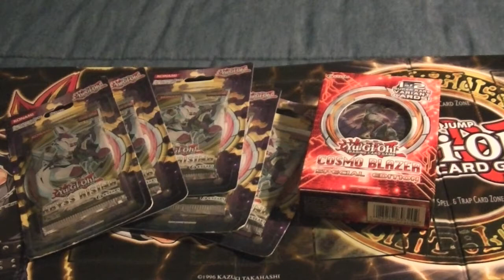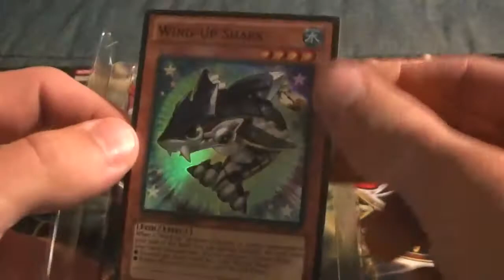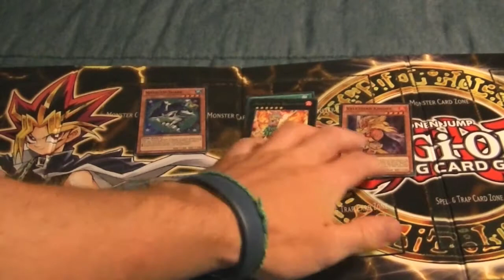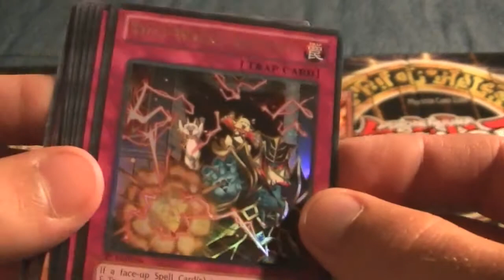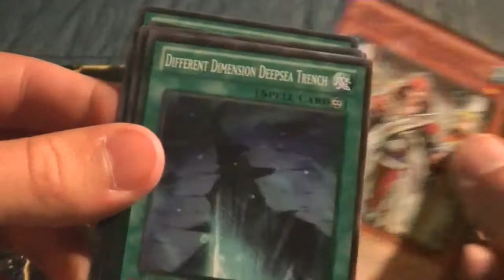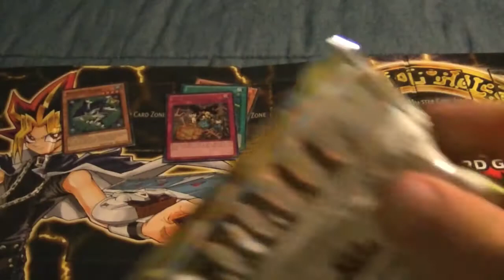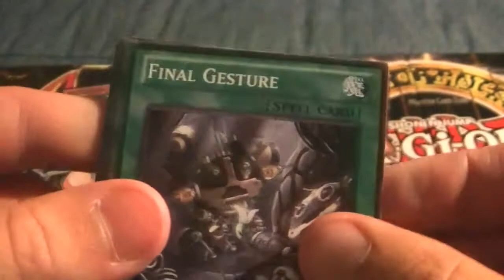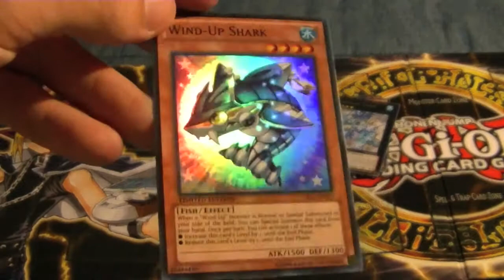AWESOME Yugioh Card Opening Session 4!!! - Cosmo Blazer & Abyss Rising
My ebay store:

Today I open another Cosmo Blazer box and 5 Abyss Rising packs!!!

I love doing these videos!